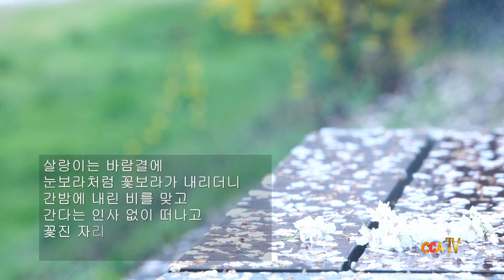[시낭송] 조위제 / 봄을 찾아온 아가씨 / 시낭송 / 최명자 (이달의 시인 선정 )